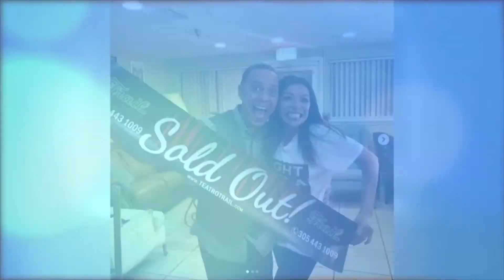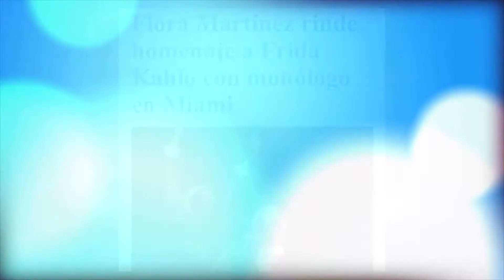Entrevistas con Hernán Marisol Correa Part03